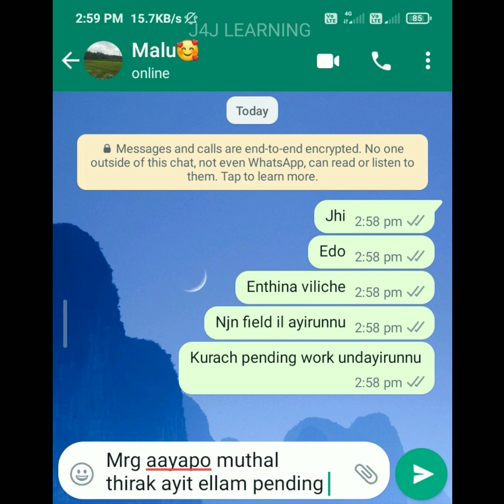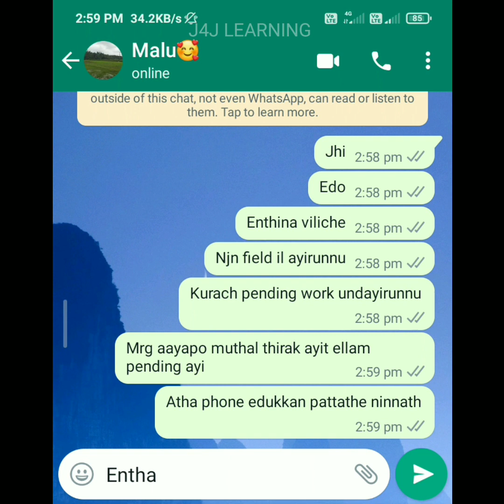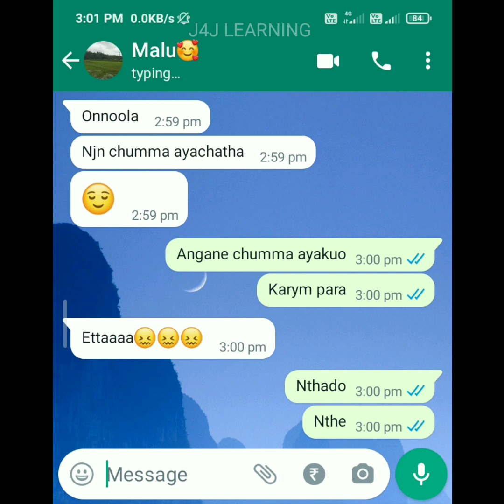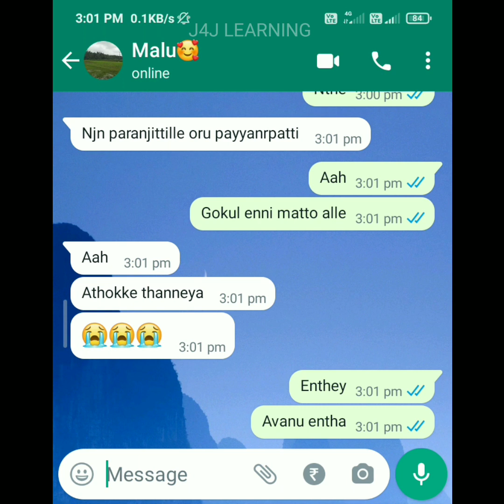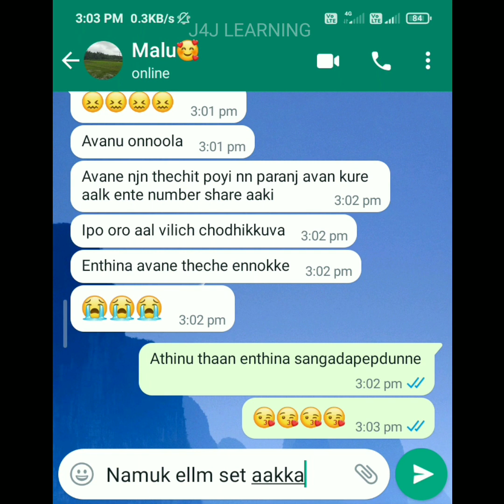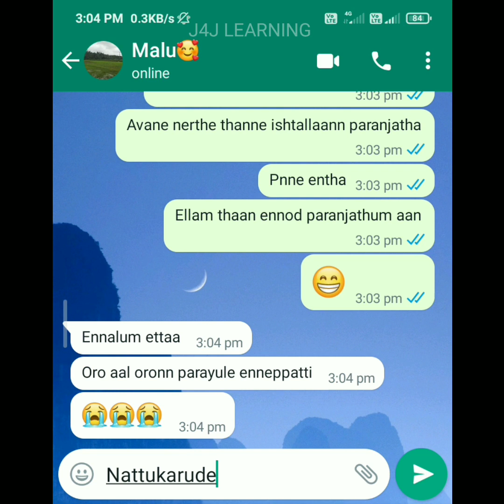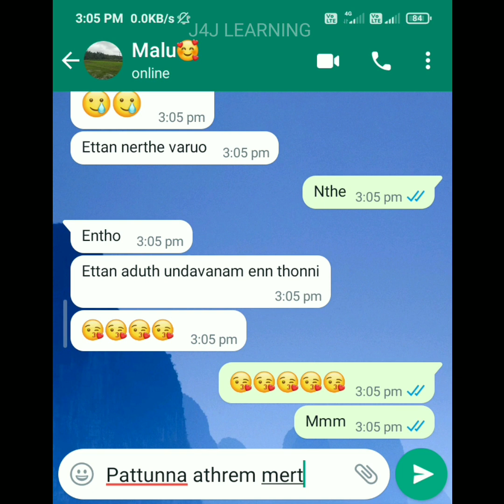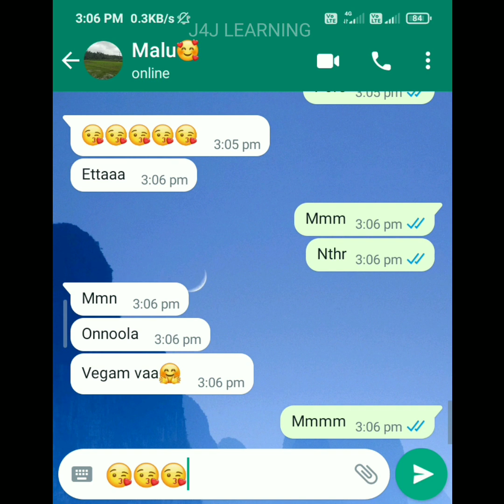നാട്ടുകാരുടെ സർട്ടിഫിക്കറ്റ് 😡വേണോ നിനക്ക് ജീവിക്കാൻ😤Trust forever ❤️ Couple goals ❣️